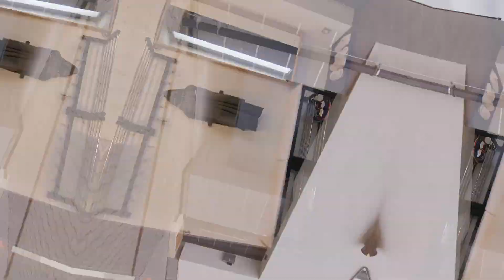Nemovitost na prodej